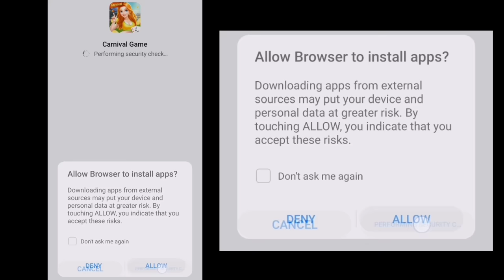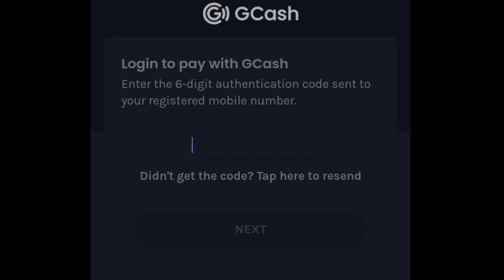EXOTIC BALUT WITH SUPER SPICY SAUCE | MUKBANG ASMR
EXTREME BALUT WITH SUPER SPICY SAUCE | MUKBANG ASMR